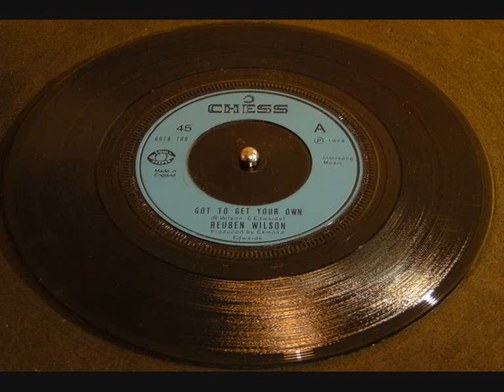Got to get Your Own Reuben Wilson